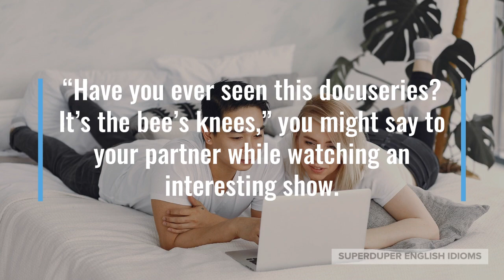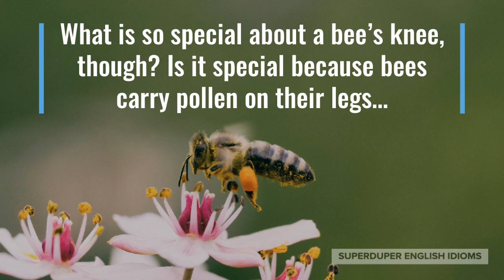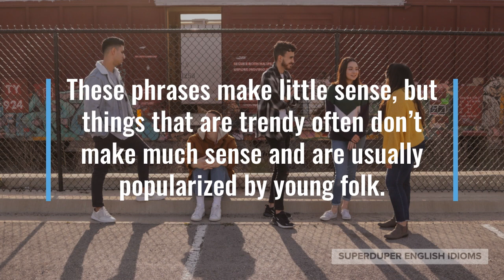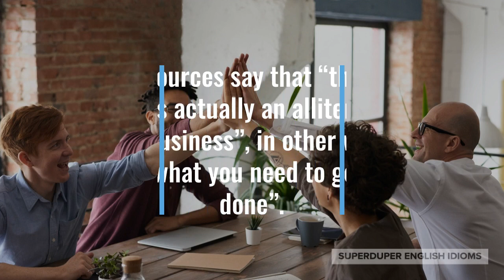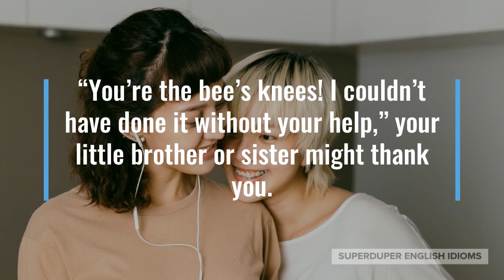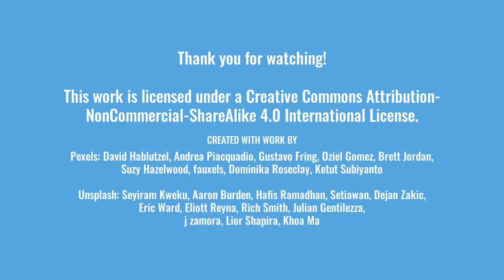"The Bee's Knees" Idiom Meaning, Origin & History | Superduper English Idioms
0:00 - How to Say, “The bee’s knees.”
0:15 - Examples of “The bee’s knees.”
0:56 - Meaning of “The bee’s knees.”
1:52 - Origin of “The bee’s knees.”
3:55 - More Examples of “The bee’s knees.”
4:41 - Conclusion

“The bee’s knees.”

You might have heard someone say that something excellent was, “the bee’s knees.”

“This chocolate is the best I’ve ever tasted, it’s the bee’s knees!” your friend might say during a vacation in Ghana.

You might be thanking your cousin who helped you fix something, “You’re the bee’s knees! Thank you so much for your help!”

“Have you ever seen this docuseries? It’s the bee’s knees,” you might say to your partner while watching an interesting show.

It’s plain to see that if something is good, fantastic, amazing, or wonderful, you can refer to it as, “the bee’s knees”.

What is so special about a bee’s knee, though? Is it special because bees carry pollen on their legs…

… and in this way, pollinate flowers that eventually produce fruit, vegetables and seed?

Is it because bees help pollinate over 80 percent of all cultivated crops, which includes over 100 varieties of plants important to humans?

This reasoning makes sense, but the more likely explanation is that the idiom is simply a survivor from 1920s America, when it was the fad to use nonsensical phrases…

… phrases such as, “the cat’s pyjamas”, “the bullfrog’s beard”, “the snake’s hips”, “the ant’s pants” and “the sardine’s whiskers”.

These phrases make little sense, but things that are trendy often don’t make much sense and are usually popularized by young folk.

You don’t have to go far to come across other puzzling phrases that have become popular today…

… such as “g.o.a.t.”, “epic”, “wins the internet”, “I can’t even…”, “dead”, “triggered”, “flex” and more.

Some sources say that “the bee’s knees” is actually an alliteration of “the business”, in other words, “exactly what you need to get the job done”.

This second explanation for the origin of “the bee’s knees” does make some sense, and is also useful as the idiom can be found in literature dating to before the 1920s.

“Gardening is the bee’s knees - it’s calm, meditative, relaxing and most of all, rewarding!” your grandma or grandpa might tell you one sunny day.

Maybe you just found a new favourite food, “Indian food is so full of flavour, yet is vegetarian. It’s the bee’s knees!”

“You’re the bee’s knees! I couldn’t have done it without your help,” your little brother or sister might thank you.

So, don’t forget... if something is amazing, wonderful, fantastic or superb…  it’s “the bee’s knees.”